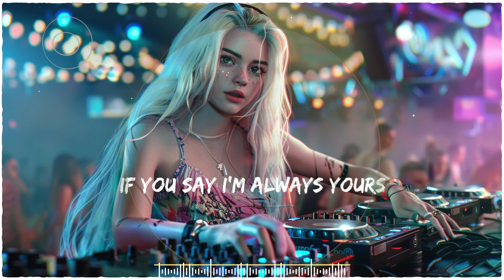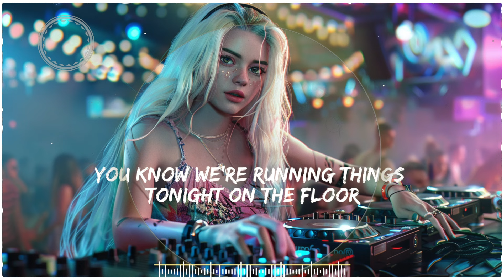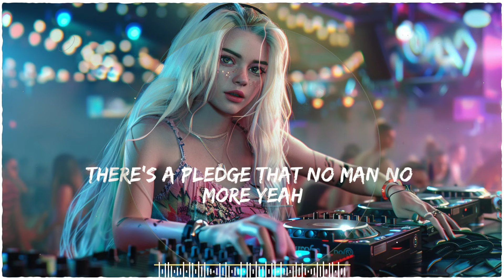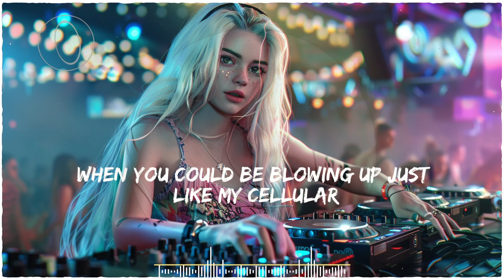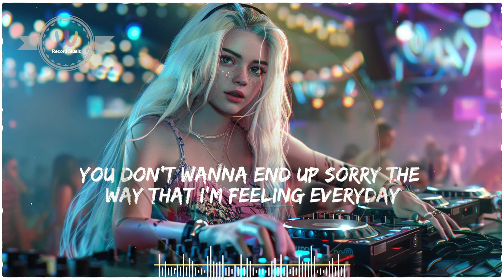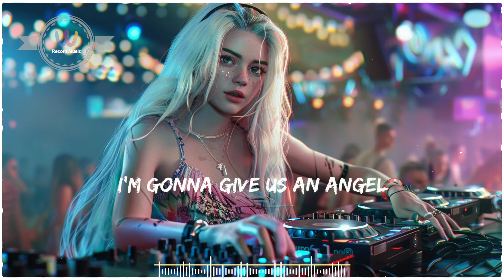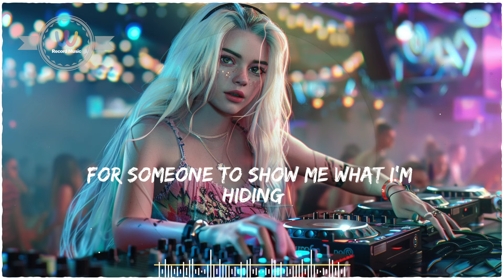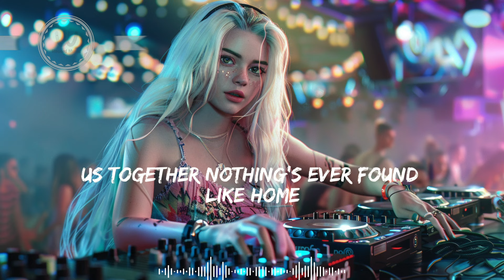Mashup Party Mix 2024 - Best Remixes & Mashups Of Popular Songs - Techno Mega Mix 2024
Vibrant music and catchy lyrics blend together in this remix, creating an undeniable highlight in the modern music wave.
Produced from the talents of top DJs, this remix is a perfect blend of familiar melodies and new sounds, creating a unique and vibrant music listening experience.
Explore the vibrant world of EDM music here. Immerse yourself in electronic beats, energetic beats and a unique listening experience!

[00:00:00] - Barbie Girl
[00:03:05] - Lean On
[00:06:28] - Let Me Love You
[00:09:02] - Paradise
[00:12:43] - On The Floor
[00:16:07] - Symphony
[00:19:32] - Let Me Down Slowly
[00:24:04] - Dragostea din tei
[00:28:04] - Unholy
[00:31:20] - Despacito
[00:35:32] - Mood
[00:39:18] - Turn Me On
[00:42:49] - Apologize
[00:46:58] - THAT GIRL
[00:50:06] - Diamonds
[00:53:46] - Ghost
[00:57:57] - Acapulco
[01:01:45] - Attention
[01:05:21] - Eenie Meenie
[01:09:01] - Man On The Moon
[01:12:33] - Blinding Lights
[01:15:38] - We Don_t Talk Anymore
[01:19:41] - Love Tonight